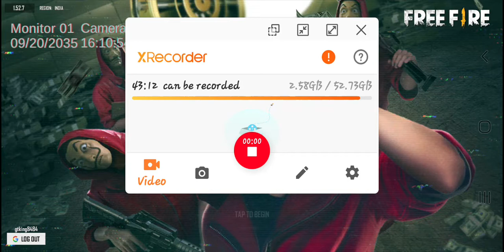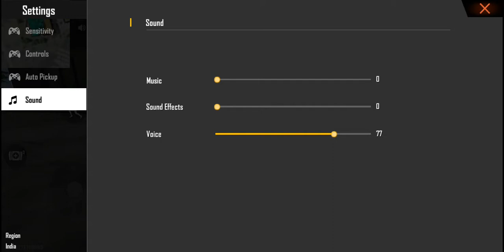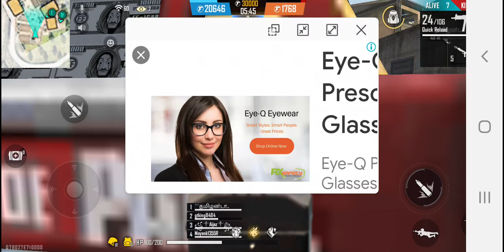New mode first game play